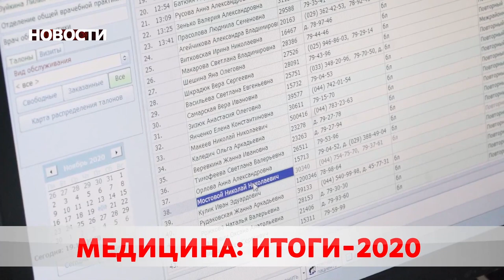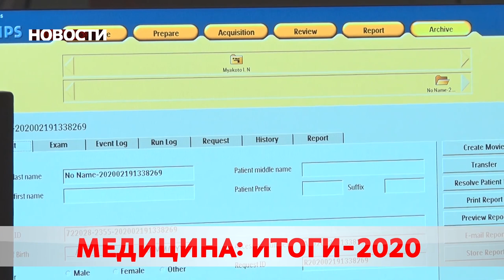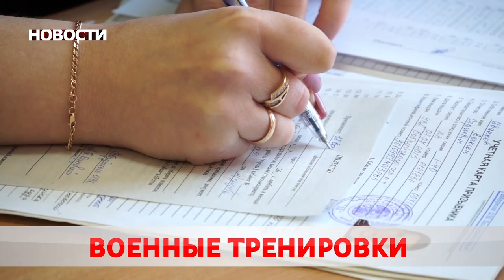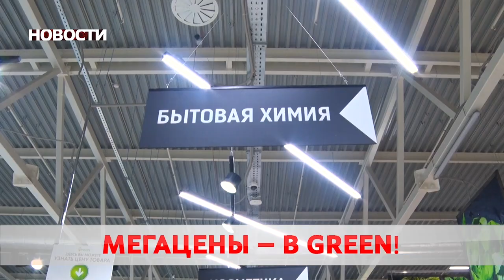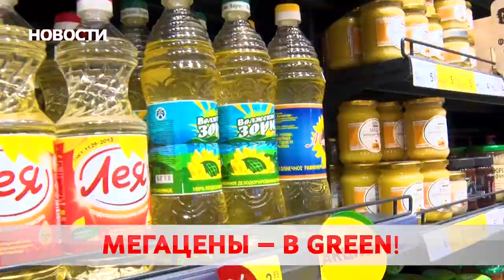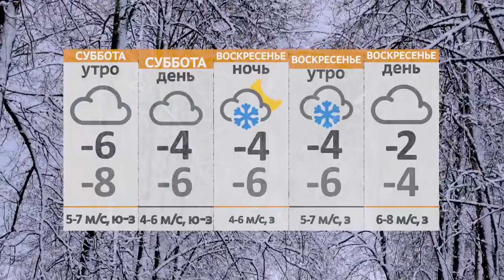Новости 29 01 21